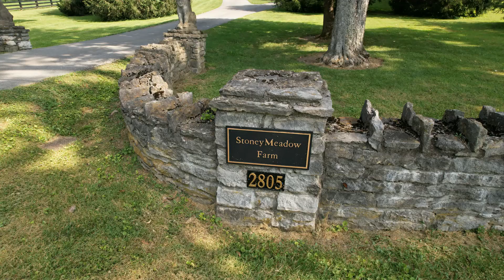Stoney Meadow Farm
The beautiful "Stoney Meadow Farm", an 88 acre slice of Heaven near Danville, Kentucky. Owned by Douglas and Karen Ditto.